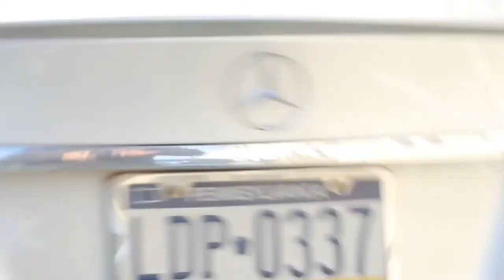Mercedes-Benz W204 C63 w/ ARMYTRIX Variable Valve Controlled Exhaust